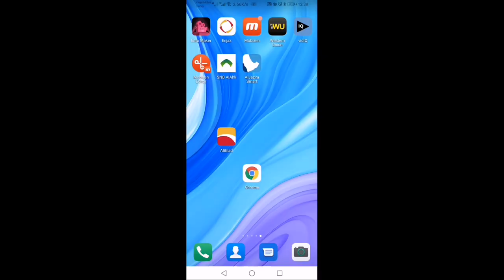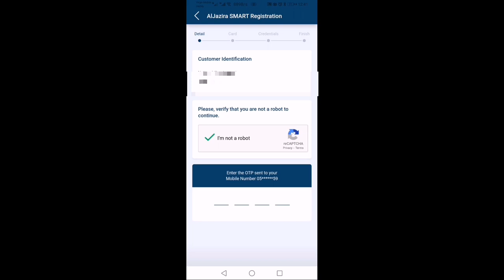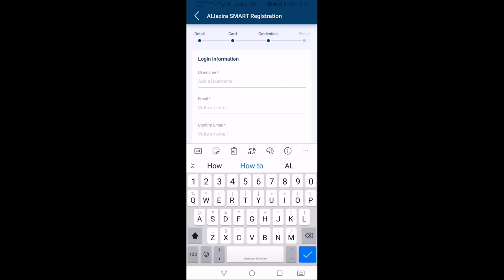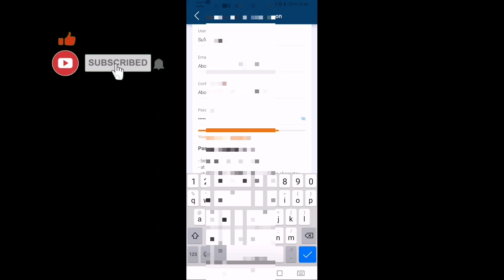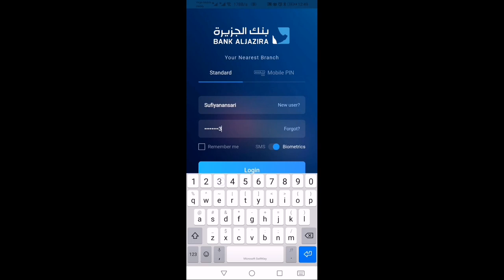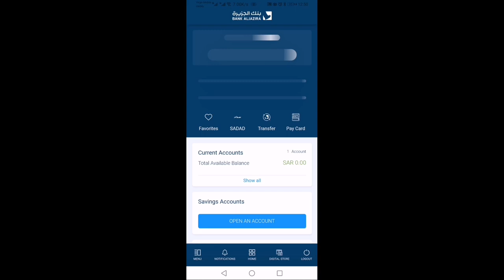Al jazira smart app me register aur activate kaise kare | how register and activate in al jazira app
Al jazira smart app me register aur activate ksise kare | how register and activate in al jazira app

Hello dosto aaj Mai aap ko bataoga ki aap kis Tarah se AL jazira smart app me register aur activate kar sakte hai is video me mai yahi batane wala hu ki jaise registration kar sakte hai to video ko last tak dheke

Instagram ID. Sufiyan _1290